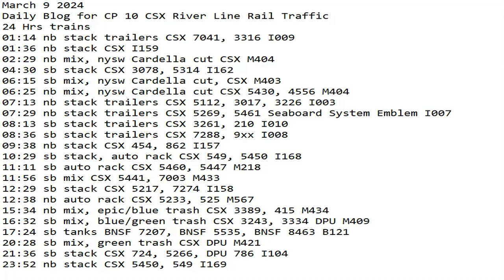March 9 2024 BigTrains.TV CP 10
24 Hrs trains
01:14 nb stack trailers CSX 7041, 3316 I009
01:36 nb stack CSX I159
02:29 nb mix, nysw Cardella cut CSX M404
04:30 sb stack CSX 3078, 5314 I162
06:15 sb mix, nysw Cardella cut, CSX M403
06:25 nb mix, nysw Cardella cut CSX 5430, 4556 M404
07:13 nb stack trailers CSX 5112, 3017, 3226 I003
07:29 nb stack trailers CSX 5269, 5461 Seaboard System Emblem I007
08:13 sb stack trailers CSX 3261, 210 I010
08:36 sb stack trailers CSX 7288, 9xx I008
09:38 nb stack CSX 454, 862 I157
10:29 sb stack, auto rack CSX 549, 5450 I168
11:11 sb auto rack CSX 5460, 5447 M218
11:56 sb mix CSX 5441, 7003 M433
12:29 sb stack CSX 5217, 7274 I158
12:38 nb auto rack CSX 5233, 525 M567
15:34 nb mix, epic/blue trash CSX 3389, 415 M434
16:32 sb mix, blue/green trash CSX 3243, 3334 DPU M409
17:24 sb tanks BNSF 7207, BNSF 5535, BNSF 8463 B121
20:28 sb mix, green trash CSX DPU M421
21:36 sb stack CSX 724, 5266, DPU 786 I104
23:52 nb stack CSX 5450, 549 I169